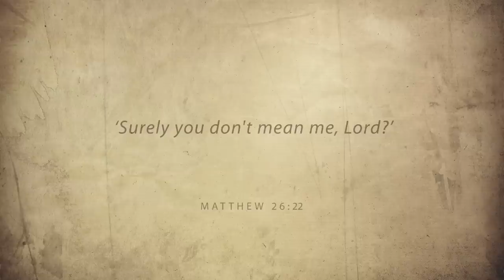Love's Unveiling, Day 2: "Whose Are You?"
In day 2 of this Easter video series from Amy Orr-Ewing, we reflect on the question "Whose Are You?"

Over the next two weeks, to help us prepare for Easter, RZIM's Amy Orr-Ewing has recorded a set of online video Bible devotions that will take us day by day through the resurrection story all the way to Easter Sunday.

Follow Amy Orr-Ewing on Twitter at @amyorrewing.